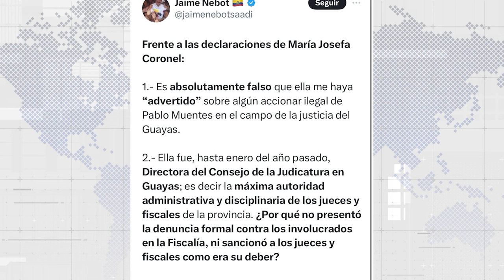La Vi0L4CIÓN en un colegio de GUAYAQUIL y en el MUNICIPIO DE CUENCA - U NEWS 06/03